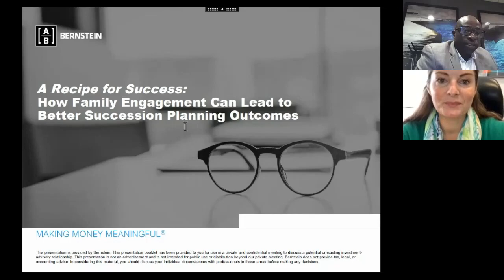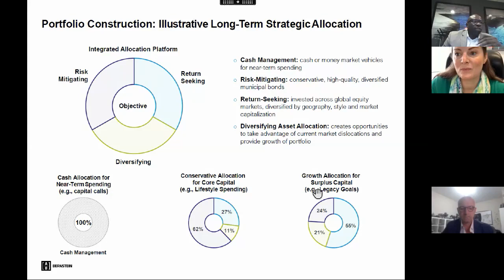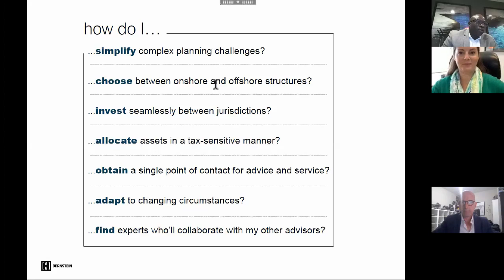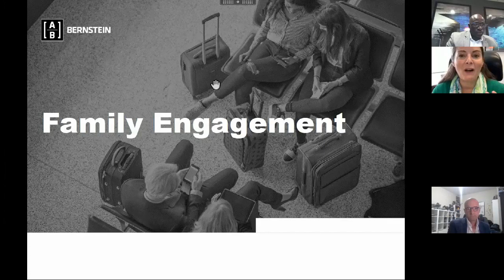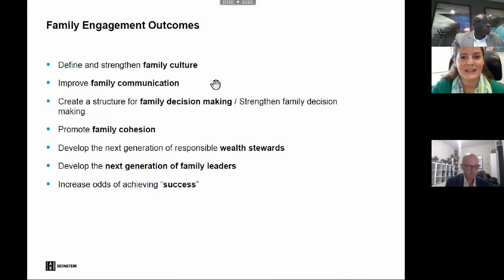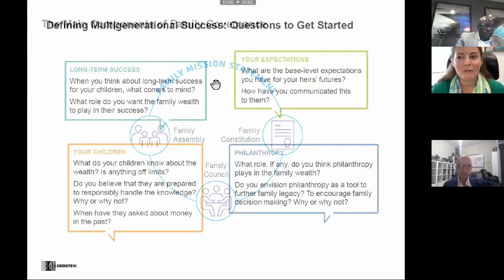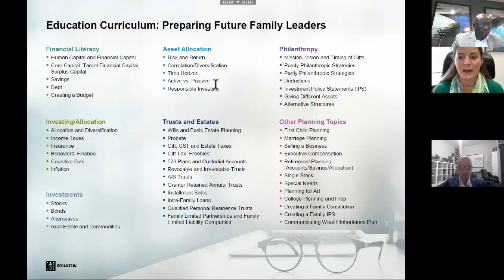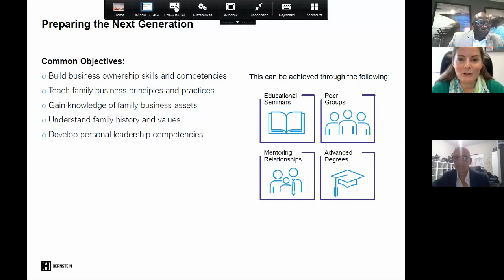A Recipe For Success: How Family Engagement Can Lead to Better Succession Planning Outcomes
A Recipe For Success: How Family Engagement Can Lead to Better Succession Planning Outcomes with Ayo Ayodele , Heather A. George and Jorge Santisteban